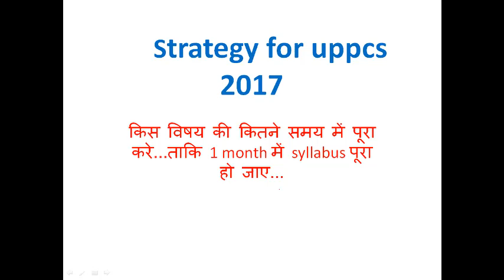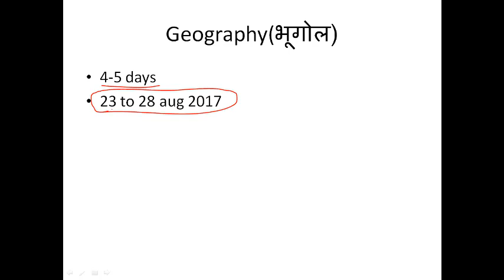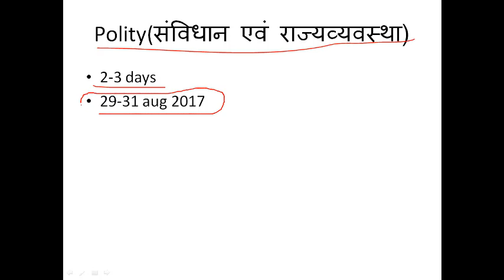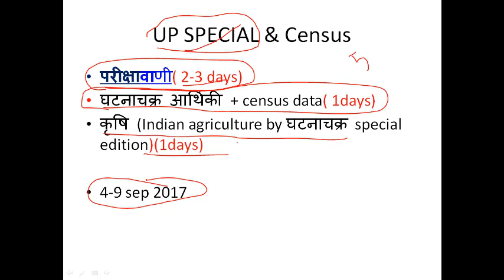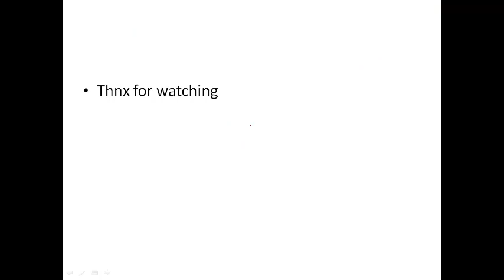किस विषय की कितने समय में पूरा करे...for uppcs 2017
किस विषय की कितने समय में पूरा करे...ताकि 1 month में syllabus पूरा हो जाए...